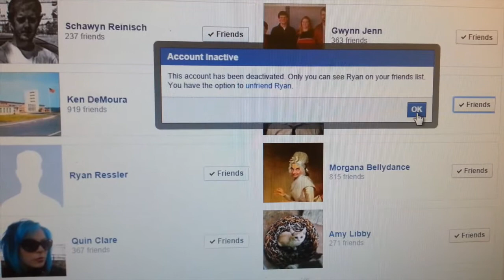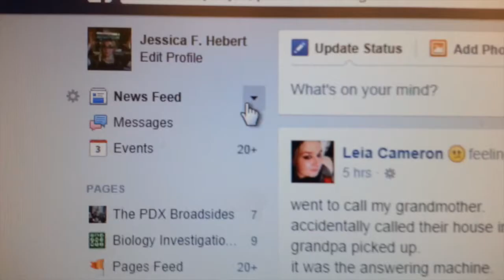The PDX Broadsides - Ello ("Umbrella" Parody)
Our tribute to the new kid on the social media block!
Find us on, uh... ELLO! at @pdxbroadsides  )
[Christian is @xianrex, Jess is @Dame_DNA, Holly is @BellicoseMonday.]

Lyrics by request!
Way back in school -- Facebook was really cool
I could share with my friends -- I thought it would never end
FarmVille and Candy Crush -- I had to leave in a rush
Because

CHORUS
Thought that I’d be here forever
Zuckerberg's no longer clever
Sorry to make you hit unfriend
Facebook isn’t the latest trend
Now we need this more than ever
We were lookin’ for something better
If you need me you should know
I just got an account on Ello (Ello, Ello, eh-eh-eh)
You should Follow me on Ello
Give it a year for Ello
I’ll Only be on Ello

But now you're failing us -- can't use my alias
When everything's for sale -- my information trail
New app for Messaging? -- I said someThing obscene
Here's your Top Story, Mark -- I'm leaving you in the dark -- Because